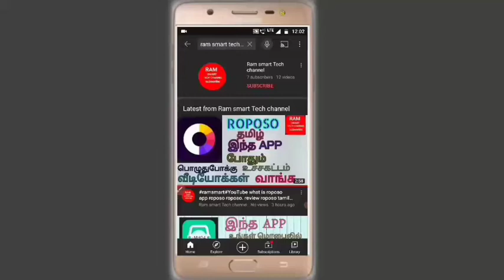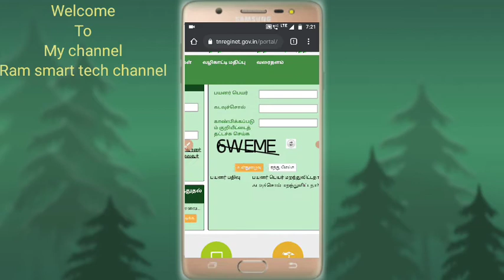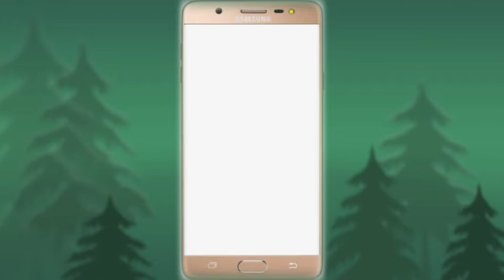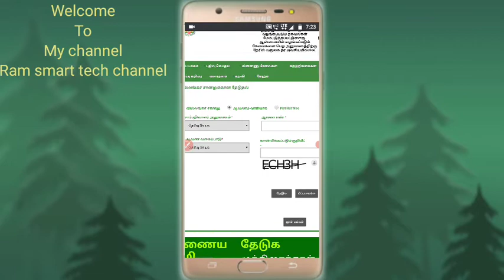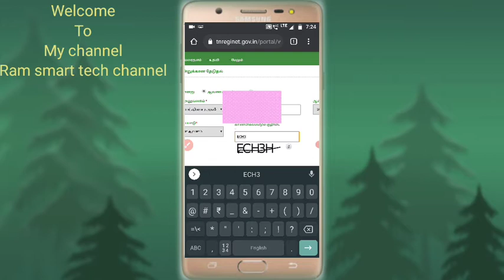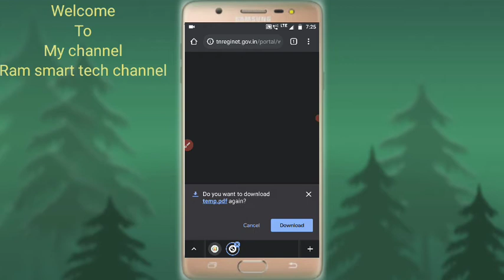online download villanga sanrithal ec download mobile ec check online ec tamil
online EC download mobile eservice. govin

watching video uploading Tamil tips

Ram smart Tech channel all friend